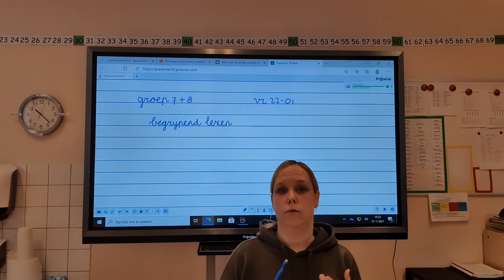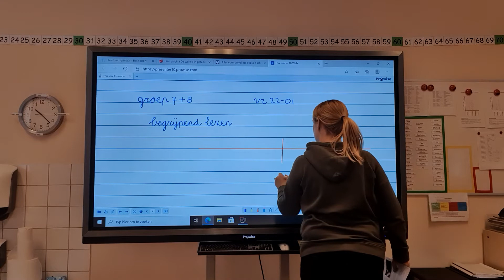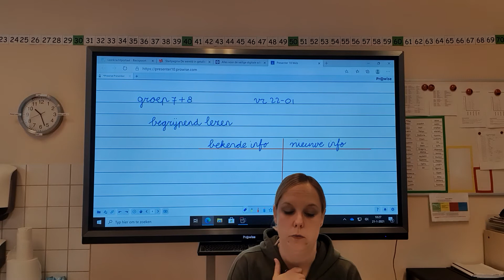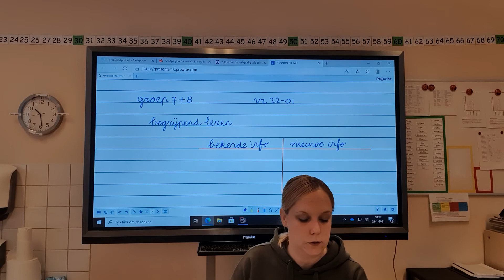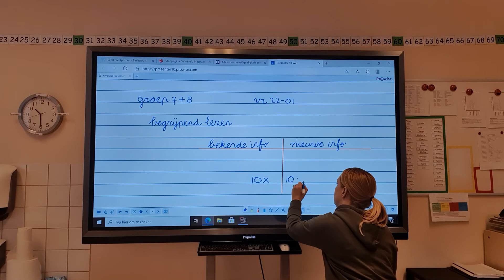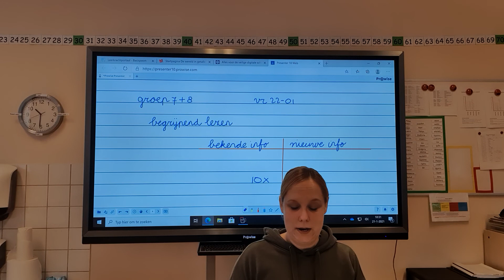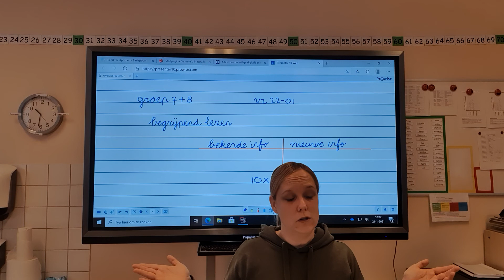Groep 7 en 8 begrijpend lezen vrijdag 22 januari